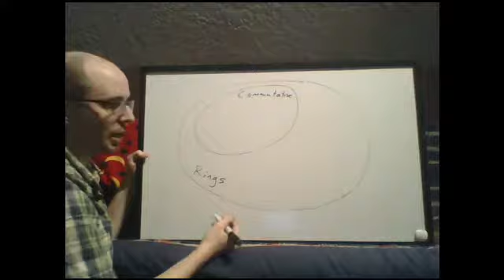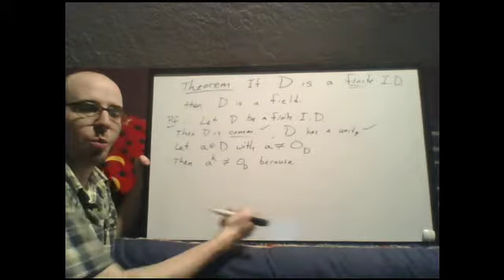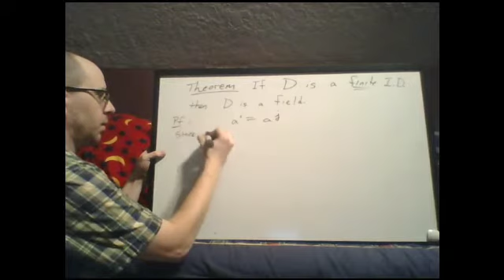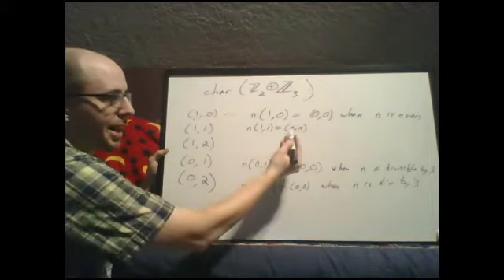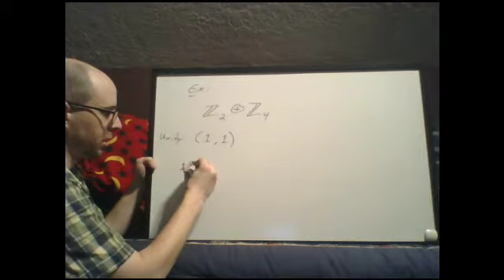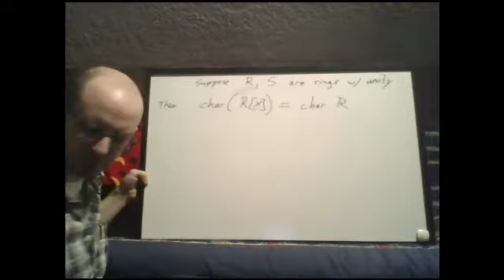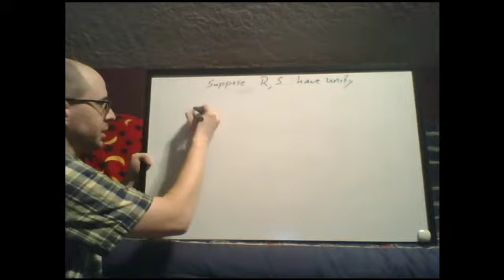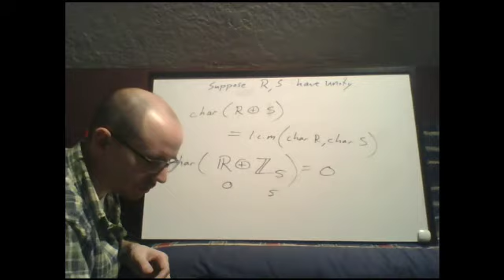Abstract Algebra: Lecture 4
Chapter 13 continued...

Integral Domains
Definition of Characteristic of a Ring